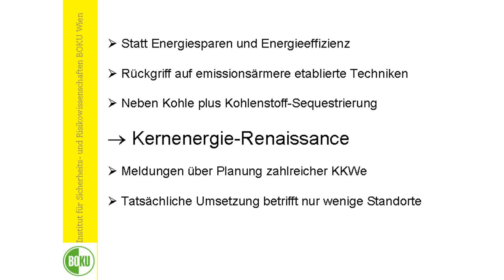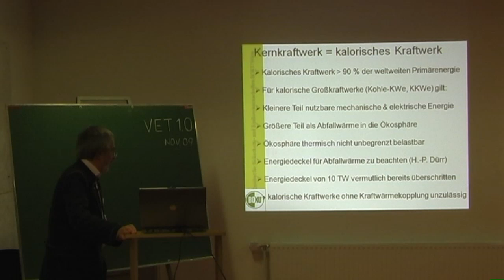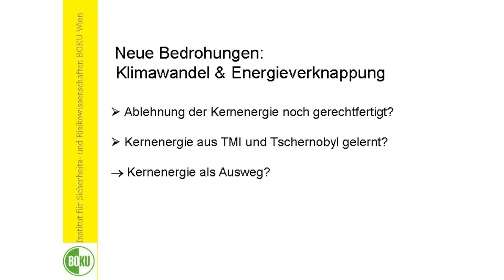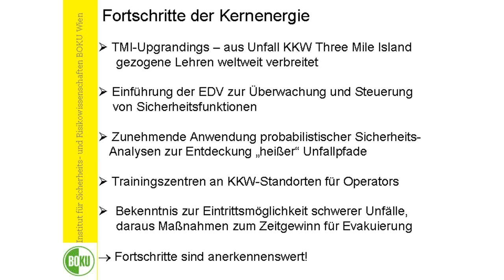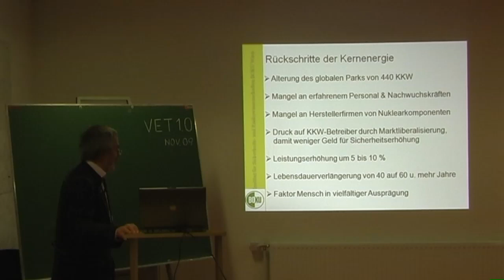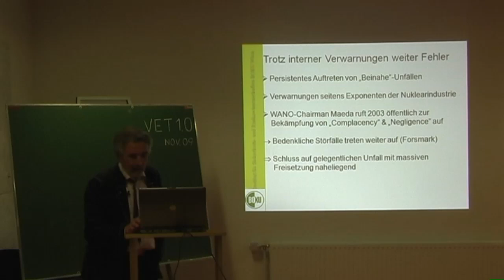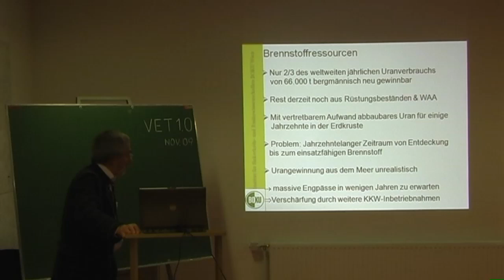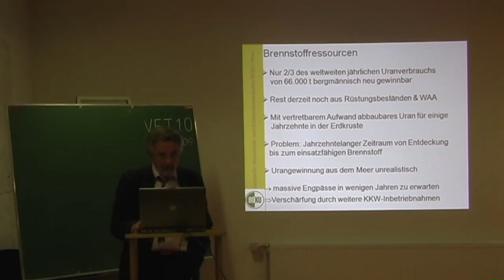Wolfgang Kromp: Kernenergie 1/2